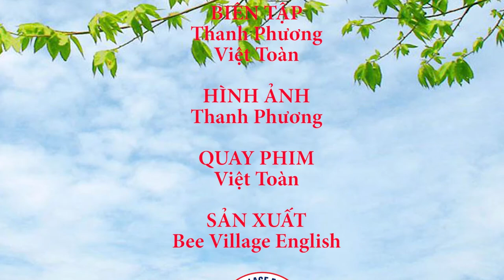Anh Thư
Bee Village English
nơi truyền cảm hứng học tiếng Anh